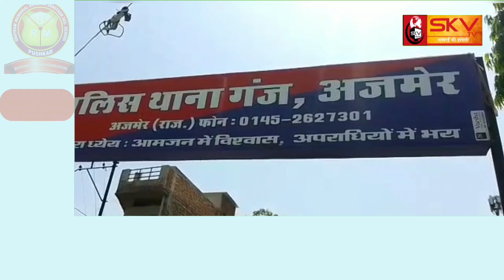AJMER | गांव की जमीन पर मोबाइल टावर लगाने का दिया भरोसा | बैंक खाते से निकाल लिए 3 लाख 71 हजार रुपए